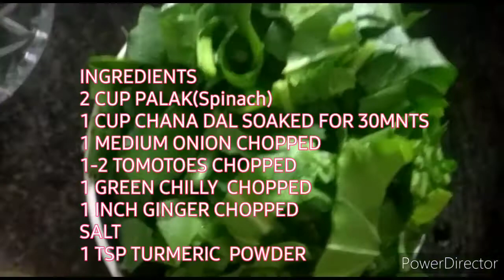Sindhi saibhaji|Dal palak|Chana dal palak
Sindhi sai bhaji|Dal palak|Chana dal palak is a sindhi origin recipe very healthy and very very tasty at the same time...its easy to make and yummy to eat...tastes best when enjoyed with Sindhi pulav / Bhuga chawar.